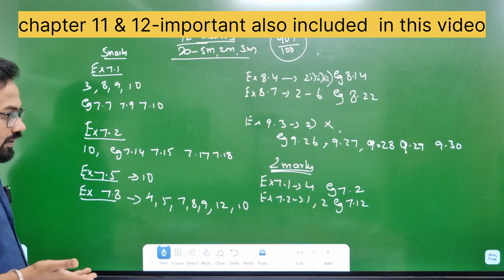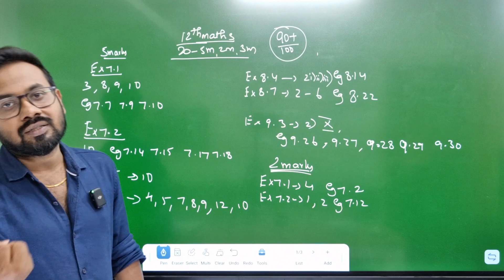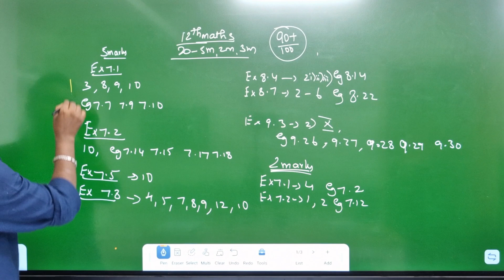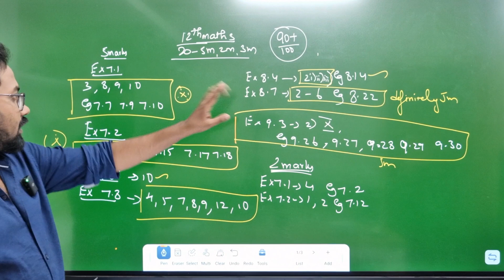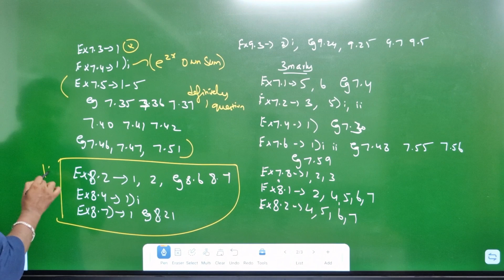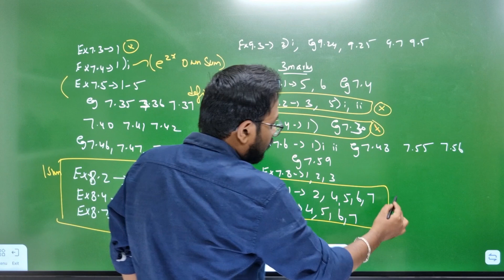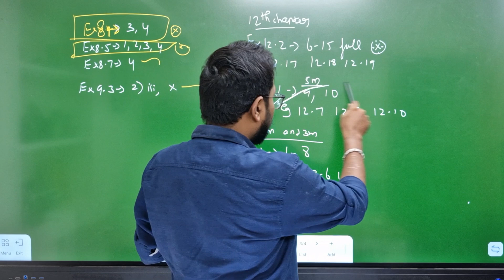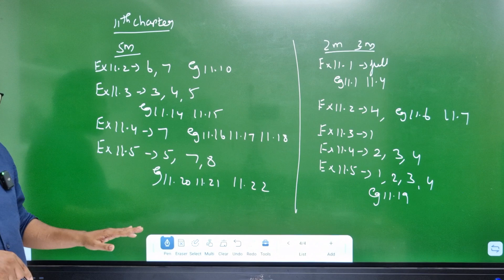12th Maths | Most important questions | Only 20 questions-2m 3m 5m| 2nd mid term 2024